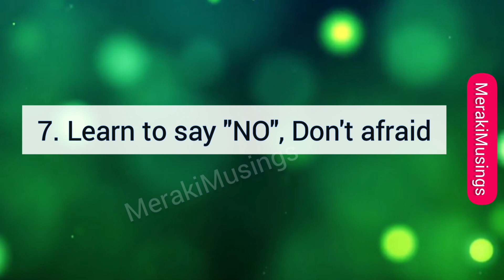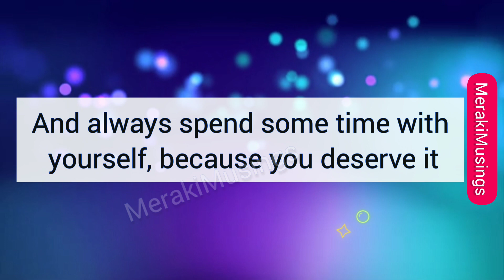Remember this ALWAYS ✌️